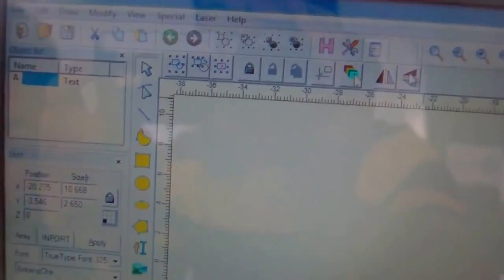fiber laser marking engraving machine for stainless steel for spoon